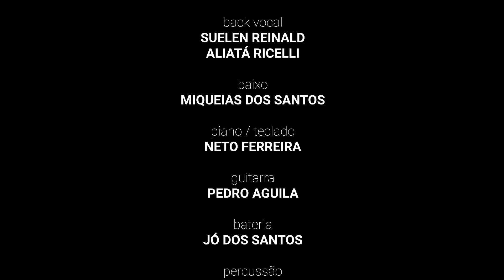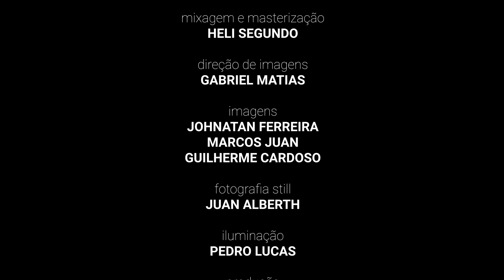REVELARTE 4ª Edição - Keithy Owl - The Phantom Of The Opera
O projeto REVELARTE 4° Edição - Temporada 2023 é apresentado pelo Ministério da Cultura através da Lei de Incentivo à Cultura e realizado pela Casa de Vovó Dedé Sem dúvida é um dos seus projetos de maior destaque. São cantores, instrumentistas e compositores que depositam as suas expectativas num empreendimento inteiramente novo no cenário artístico cearense.
O Projeto REVELARTE tem por compromisso principal disponibilizar para os artistas cearenses um leque de ações voltados à promoção de sua carreira profissional, independentemente de faixa etária, escolaridade ou gênero musical. O Projeto REVELARTE contempla tanto artistas em início de carreira, como artistas que já possuem alguma inserção no cenário musical cearense, a partir de critérios inerentes a cada categoria e preservando a proporcionalidade das vagas, evitando-se assim que artistas experientes concorressem com artistas iniciantes.
O Projeto, busca contribuir para exercício da cidadania, com ênfase na promoção dos direitos humanos e na inclusão no sentido mais amplo numa perspectiva afirmativa da equidade de gênero, das orientações e identidades sexuais, de caráter antirracista.
A seleção é realizada por uma comissão formada por reconhecidos professores,  com base em critérios técnicos da performance musical contemplando artistas iniciantes, a análise da comissão é feita a partir do vídeo enviado pelo candidato. No processo de avaliação são apreciados os seguintes parâmetros: afinação, articulação, fidelidade à letra, presença cênica e contribuição autoral à interpretação. Na análise da comissão avaliadora é considerado o grau de dificuldade da música executada.
Um aparato suportado por profissionais gabaritados e equipamentos de ponta são disponibilizados para a realização do projeto garantindo a alta qualidade dos resultados obtidos.
O projeto contempla os participantes com assistência no campo musical, instrução e monitoramento técnico, acompanhamento de carreira que envolveu postura cênica, familiaridade com repertório, direcionamento no trato com o público, entre outras questões para a otimização de suas vidas profissionais, aliado a isso, destaca-se com precisão a capacitação efetiva na produção musical, no canto, na prática instrumental e formação na gestão e planejamento de suas carreiras.
O projeto proporciona aos selecionados a produção de um portfólio contendo produção e gravação de shows e programas especiais exibidos em televisões abertas e nas diversas redes sociais, material fotográfico, projetos de divulgação, ou seja, um completo sistema de produção para a sua inserção no mercado de trabalho.

SOBRE A CASA DE VOVÓ DEDÉ
A Casa de Vovó Dedé é uma instituição sem fins lucrativos que atua na periferia da cidade de Fortaleza/CE, educando de forma 100% gratuita, crianças e jovens de 06 a 29 anos em sua maioria que vivem em constante situação de risco e vulnerabilidade social, através da música, das artes e da tecnologia. Anualmente a Casa atende a uma média 1.400 assistidos.
Nossa missão é a de ajudar a transformar vidas para melhor e formar cidadãos de bem cientes de seus direitos e deveres para com a sociedade.